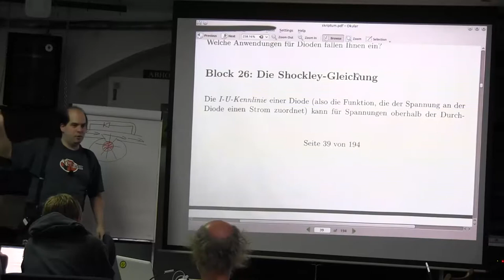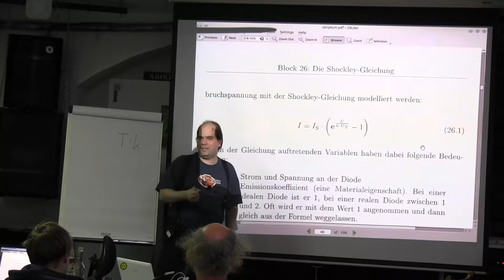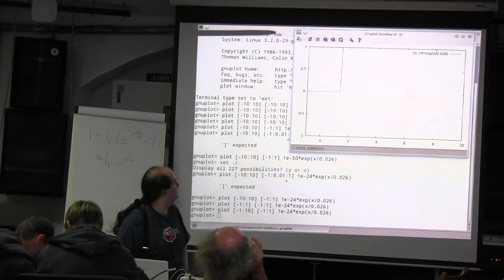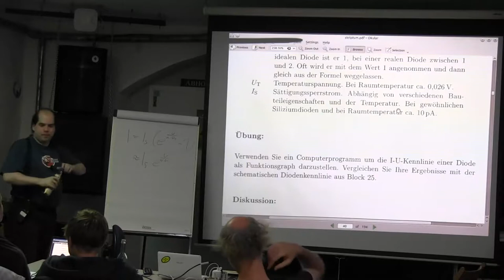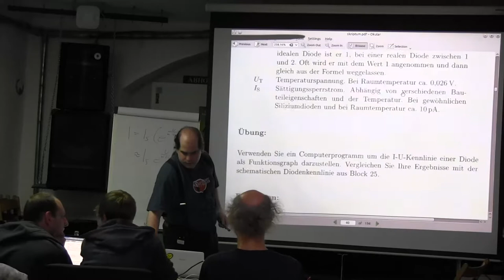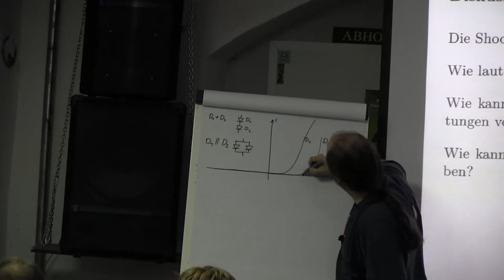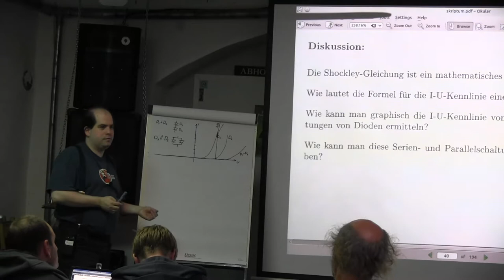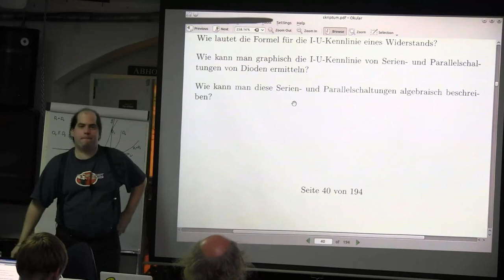Block 26: Die Shockley-Gleichung